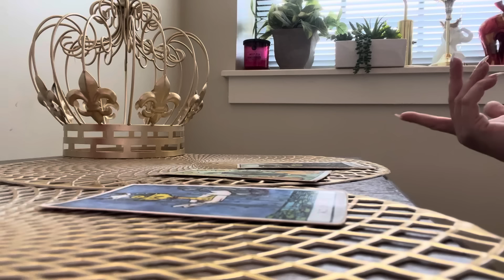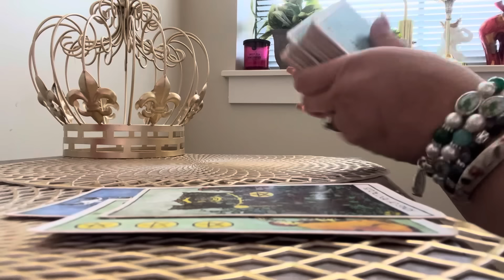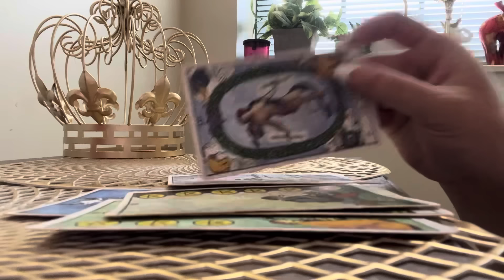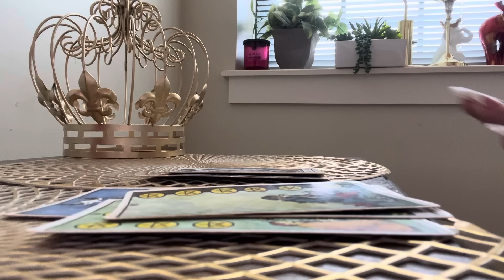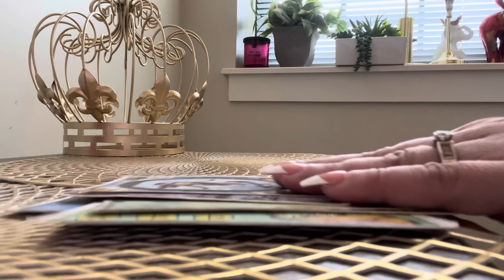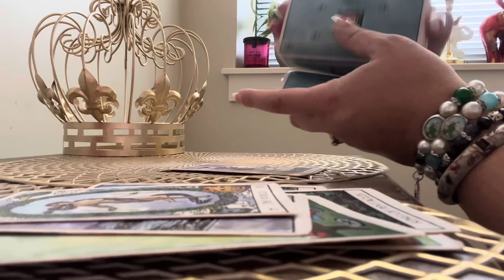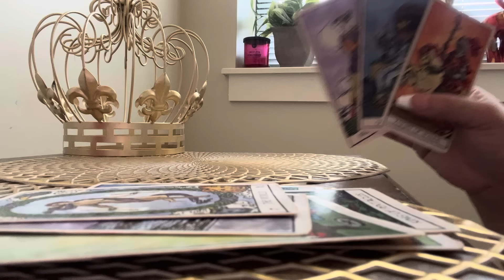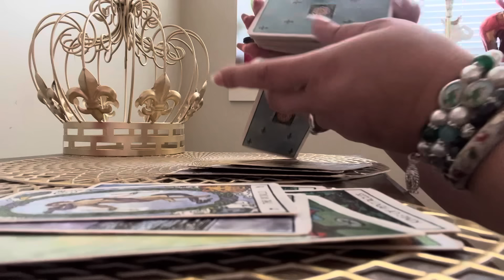⚜️👑TAURUS-YOU ARE THE TROPHY 🏆 THAT SOMEONE IS LOSING‼️tarot